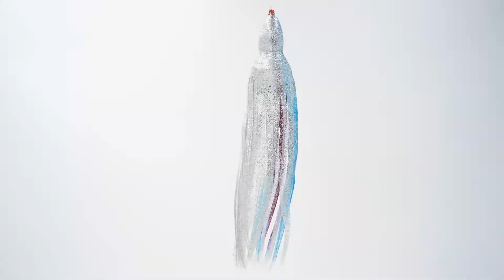Squid Skirts - Blue Red and Silver - Big Game Tuna Trolling Lure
The Original Squid Skirts offer the quality any fisherman expects and a full range of colors proven to catch fish around the world. These premium octopus skirts are ideal for a number of species. From Baja to the Great Barrier Reef - The Original Squid Skirts put fish in the boat!